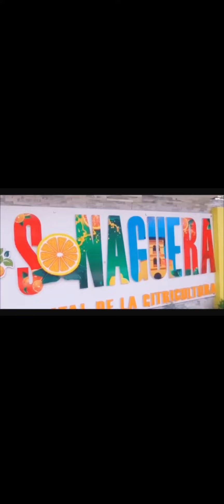Corrido a Nelson Aguilar Rivera, ESTEBAN RODRÍGUEZ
Corridos Catrachos